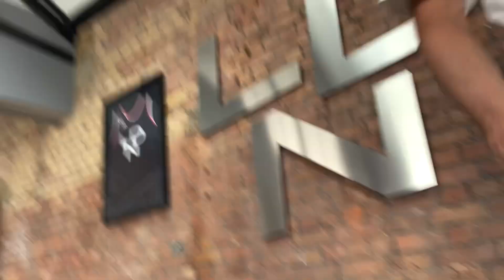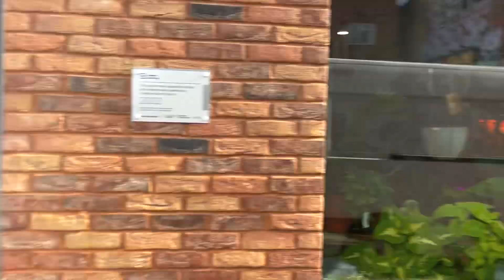MOVING BACK TO LONDON, AND SOME VULNERABILITY | OLIVIA HARLAN DEKKER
Follow Olivia on Instagram: @oliviaharlandekker